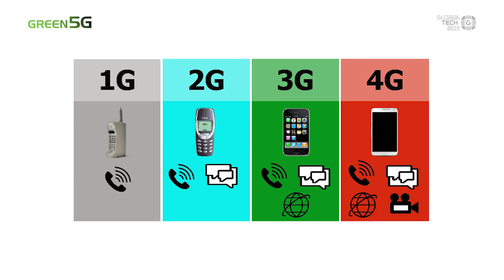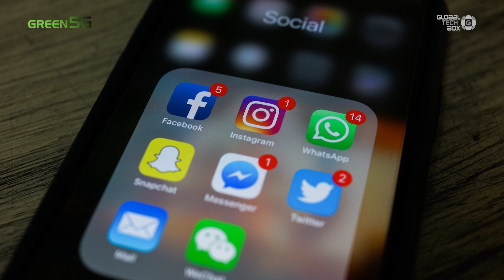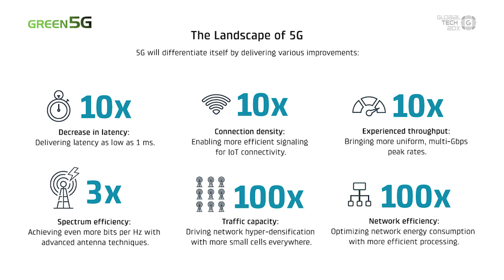What is 5G? / Episode #1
Have you ever wondered what 5G is? Here you get the full answer!

In this video, we reveal what the 5G network really is, and how it wires up all the devices providing us with unbelievable possibilities! Enjoy the video and keep an eye out for three more episodes!